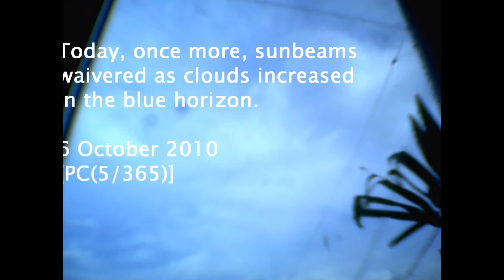Today's Current WE-ther Okinawa 2010 - 6 Oct